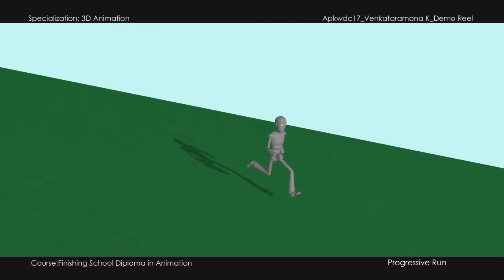K Venkataramana Animation Demoreel - 2017 IACG